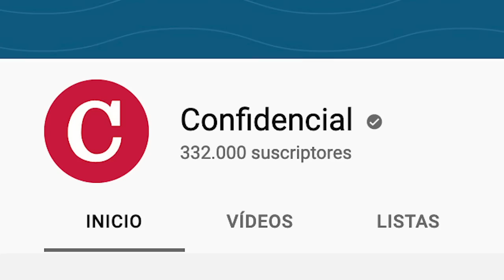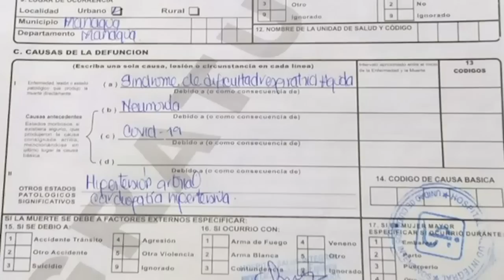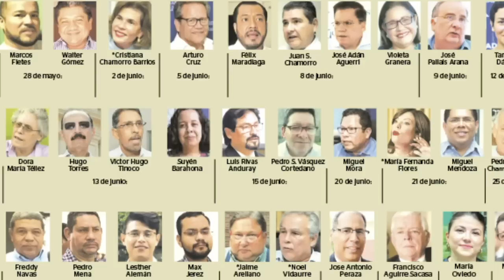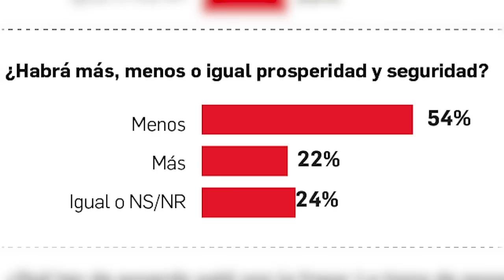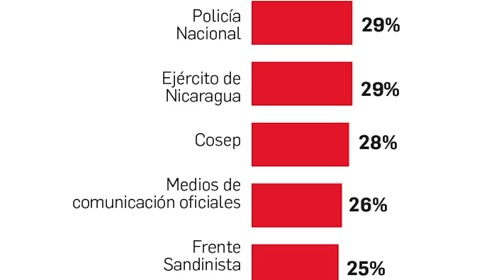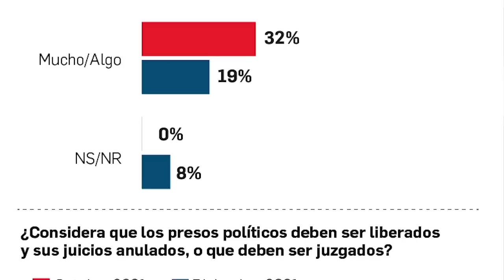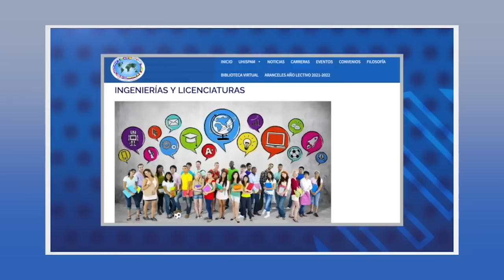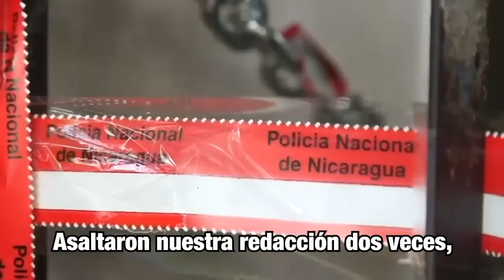Cid Gallup: Más del 66% rechaza reelección de Ortega; Obispo: Iglesia tiene un mensaje de esperanza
Esta Semana | Tenemos una entrevista con monseñor Carlos Enrique Herrera, presidente de la Conferencia Episcopal, sobre la visión que tiene la iglesia católica de la crisis nacional y cuáles son sus reflexiones pastorales en la víspera de las fiestas de navidad.

Les presentamos los resultados de la más reciente encuesta realizada por la firma Cid Gallup, sobre la situación nacional y las perspectivas del futuro en Nicaragua.

Una encuesta auspiciada por Confidencial, que fue realizada entre el 5 y el 13 de diciembre, o sea un mes después de las votaciones del 7 de noviembre.

Y para analizar los resultados de esta encuesta telefónica, realizada entre 1,000 personas a nivel nacional, entrevistamos a Luis Haug el director Cid Gallup.

Y al final del programa, las noticias satiricas en La Ultima Mirada News